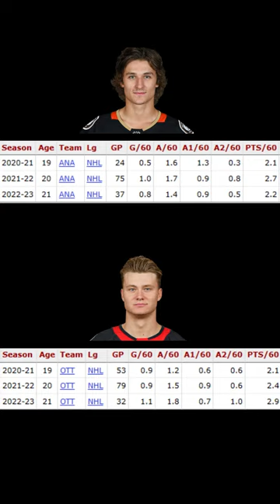Trevor Zegras or Tim Stutzle?